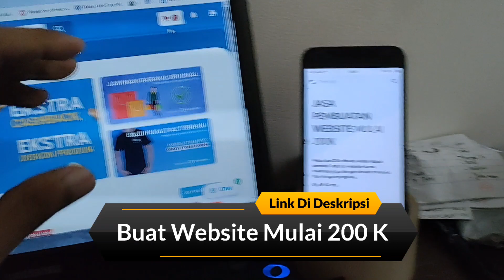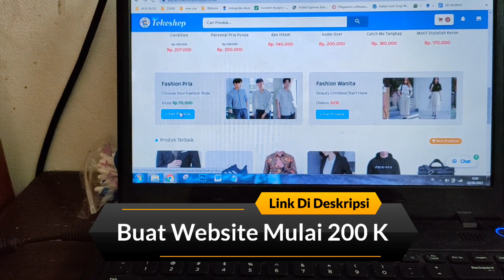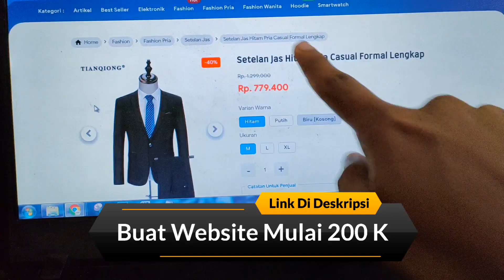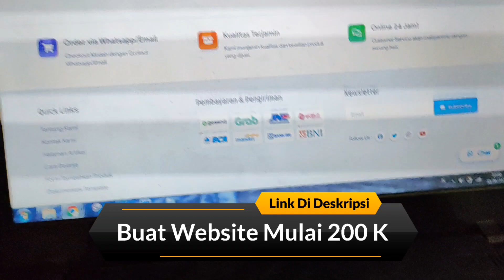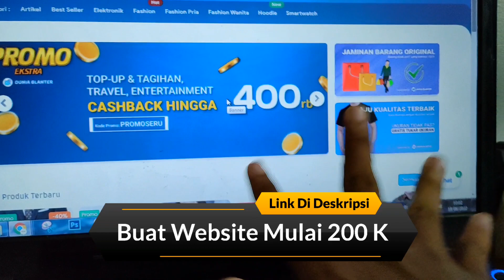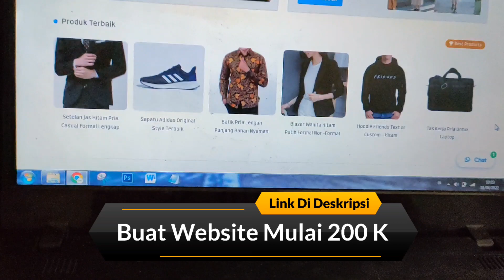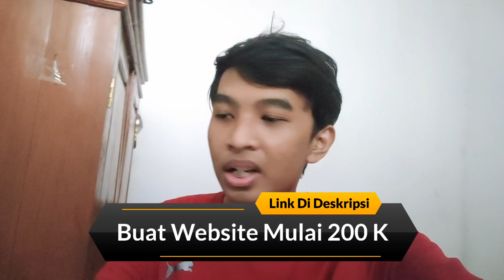Jasa Pembuatan Website Toko Online Murah - Jasa Website Toko Online Terpercaya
Jasa Pembuatan Website Toko Online Murah - Jasa Website Toko Online Terpercaya - Jasa Buat Web Toko Online